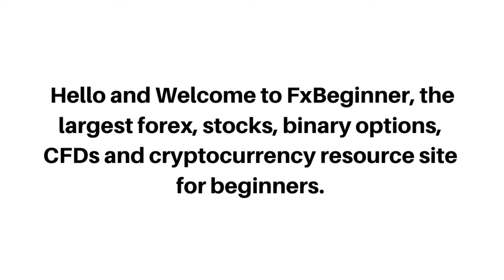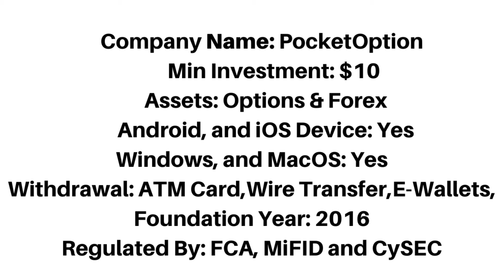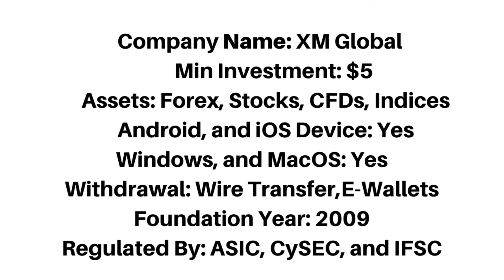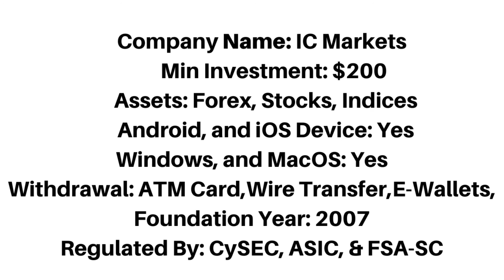Best Investment Companies In Dominica (Top 5)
The best investment companies in Dominica that accept Dominican Investors.

Dominica,
investment Dominica,
investment companies Dominica,
investing platforms Dominica,
best investment Dominica,
investment apps Dominica